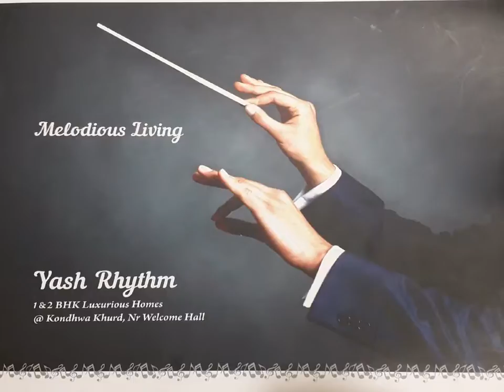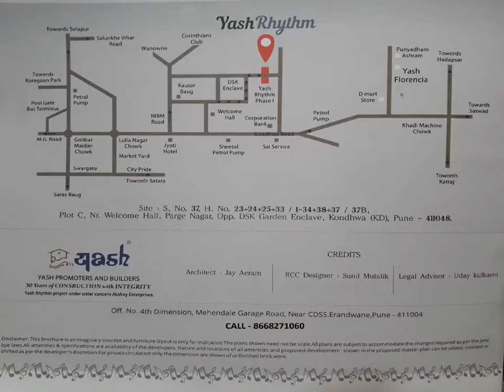OVERVIEW OF YASH RHTHM PHASE 2 - KONDHWA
YASH THYTHM Phase 2 is in Kondhwa having greenary around. it has 1 and 2 bhk flats & shops. This is opposite to Phase 1 located in kondhwa near welcome hall.
Amenities :
Crystal Blue Swimming Pool
Magnificent Club House
State if the Art Gymnasium
Beautiful & Protective Play area for Kids
Video Door Phone to each Flat Connecting Security Cabin
Washroom on Parking Floor
Earthquake Resistant RCC Structure
2 Otis /  Equivalent Lifts with Generator Backup
Elegant Entrance Gate
Sprawling Provision for Indoor Games
Moon Lighting for Landscape Area
Name Board in Entrance Lobby
Ample Parking Space Available